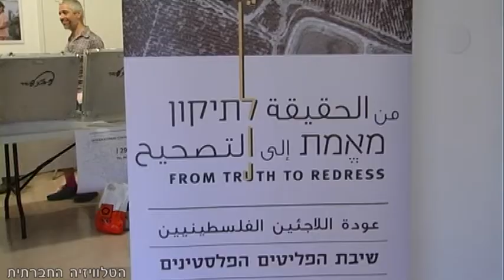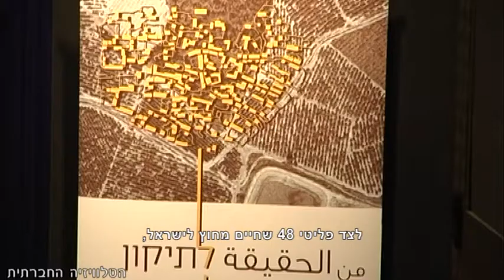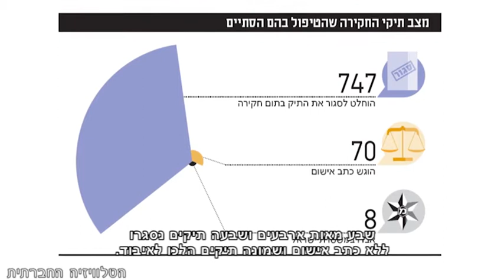סדר חברתי 3-10-2013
השבוע בסדר חברתי: לאחר הרצח בדבורייה - הפגנה נגד אוזלת ידן של הרשויות. מאמת לתיקון - כנס בנושא שיבת הפליטים הפלסטינים לישראל. עדות על אלימות מתנחלים והשחתת עצי זית בכפר א-טוואנה. "שקופים" - שמים את עובדות ועובדי הקבלן בסנטר.